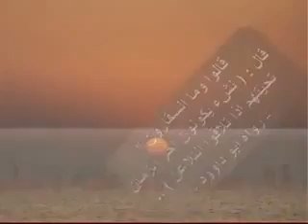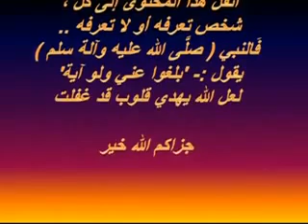من هم السقارون؟